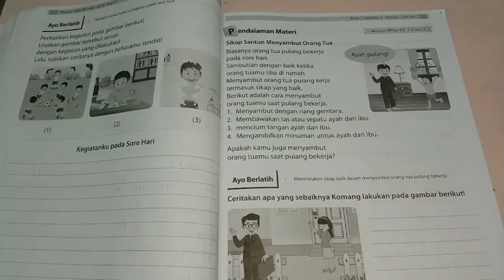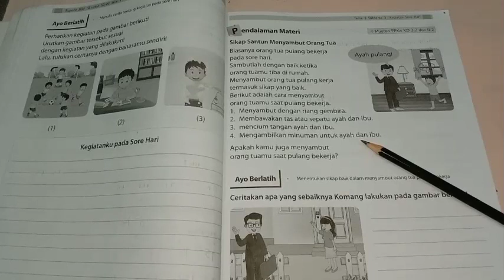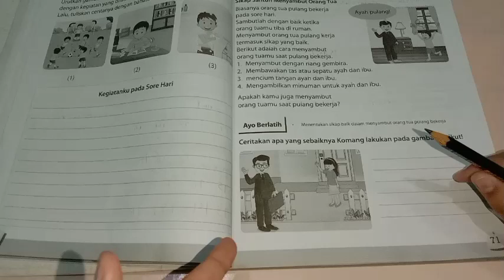BELAJAR BUPENA 1B KELAS 1 SD/MI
Dalam video ini saya menampilkan jawaban dan pembahasan Bupena 1B kelas 1 SD/MI.